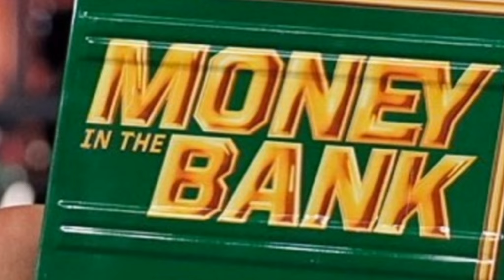From Stardom to Controversy: Matt Riddle's Fate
Get the latest on Matt Riddle, from his MLW matches to his RKBro tag team with Randy Orton. Plus, watch his epic entrance and theme music in action!
witness the rise and fall of Matt Riddle in this gripping documentary. Discover the shocking events that defined his career.